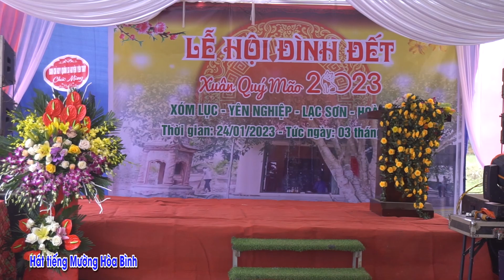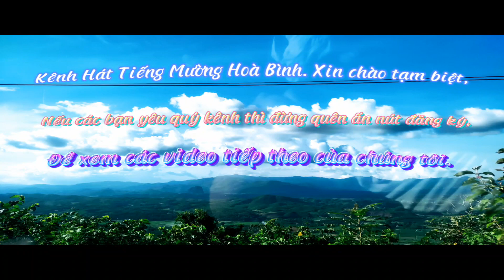HÁT MƯỜNG HỘI ĐÌNH Ở YÊN NGHIỆP